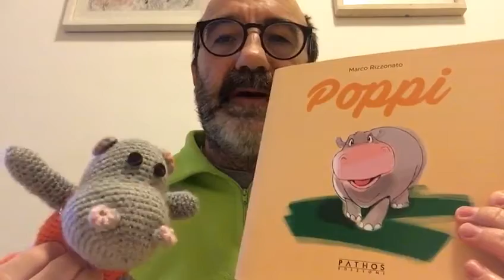MARCO RIZZONATO POPPI PATHOS EDIZIONI 2020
Marco Rizzonato
POPPI
Pathos Edizioni – Dicembre 2019

“Nostro figlio è nato senza coda. Sai quanto è importante per noi, quando facciamo la cacca ci serve per buttarla via.”
“Cosa importa se nostro figlio non ha la coda: è nato dal nostro amore, ed è la cosa più bella che poteva capitarci.”

Una favola per bambini in cui gli animali ci insegnano come affrontare le difficoltà grazie all’aiuto degli amici e al loro amore incondizionato.

“Disabilità non è una coraggiosa lotta o il ‘coraggio di affrontare le avversità’. La disabilità è un’arte. È un modo ingegnoso di vivere”
Chris Bradford

Marco Rizzonato ha sempre avuto nella sua vita un interesse per gli altri.
Ha vissuto gran parte della sua vita, ben trentasette anni, come religioso nel Cottolengo di Torino portando avanti esperienza di integrazione riguardo alle persone con disabilità e in detenzione.
Ha fondato l’Associazione Outsider che da sedici anni realizza percorsi artistici dedicati alle persone con svantaggio.
Ha pubblicato con Pathos Edizioni nel 2018 “Loro e(D)io” e nel 2019 “Che cosa bolle in cella?”.